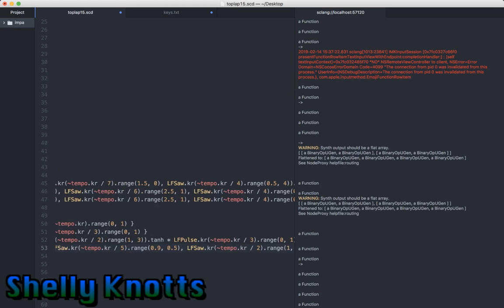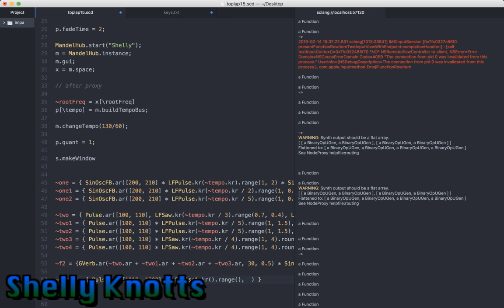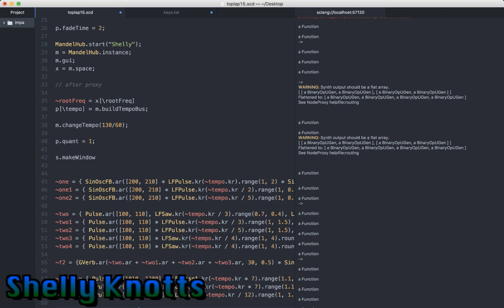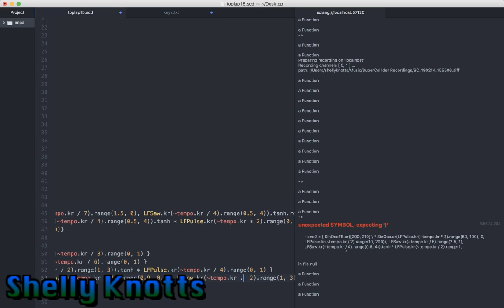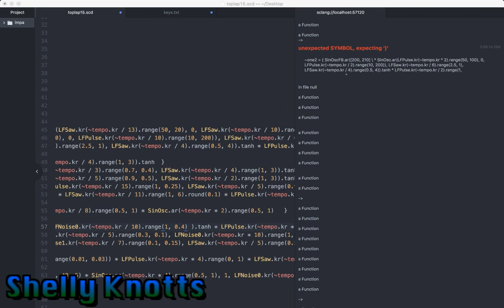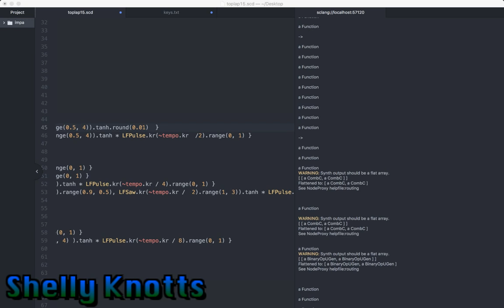TOPLAP15 - Shelly Knotts - 14 February 2019 15:30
TOPLAP15 live performance by Shelly Knotts from Newcastle upon Tyne, UK
Using SuperCollider